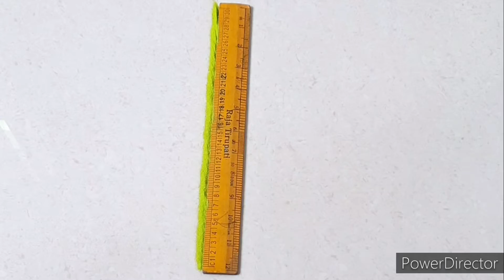3 beautiful border rangoli/बाॅर्डर रांगोळी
3 beautiful border rangoli/बाॅर्डर रांगोळी